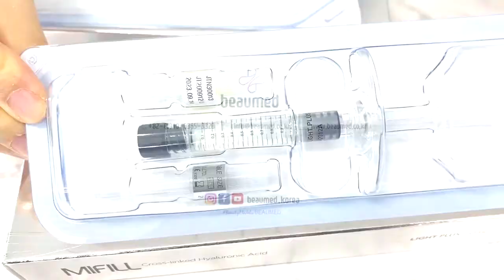Product Information : MiFill Light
MIFILL LIGHT
Cross-Linked HA Filler
Monophasic HA 20mg/ml + Non-Lidocaine
Package 1.0ml x 1syringe
Duration 6-8months
**The MiFill Light(Non-Lidocaine) has 30G x 2pcs.
MIFILL LIGHT PLUS
Cross-Linked HA Filler
Monophasic HA 20mg/ml + Lidocaine 0.3%
Duration 6-8months
INDICATIONS
Forehead
Periorbital Lines
Under Eyes
Lips
Neck Lines
Hands Rejuvenation